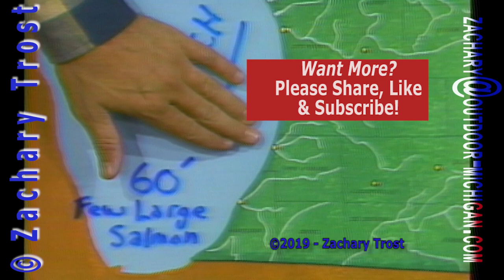Lake Michigan Perch Party Boat Fishing, South Haven, MI 1986-07-17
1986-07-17 Lake Michigan Perch Party Boat Fishing, South Haven, MI